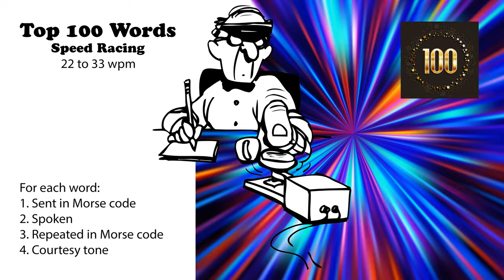Top 100 Words Speed-Racing - 22wpm